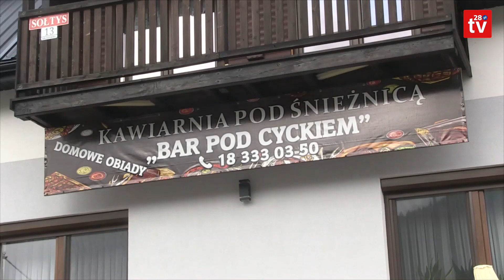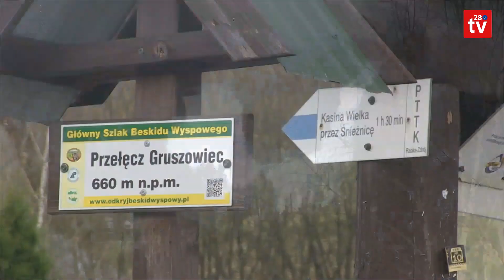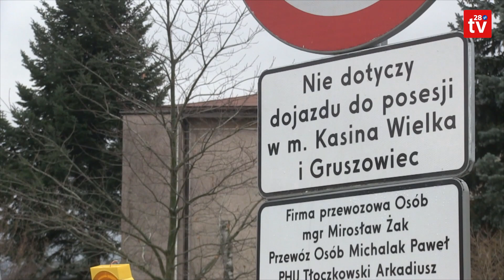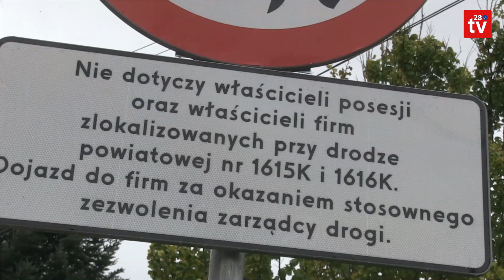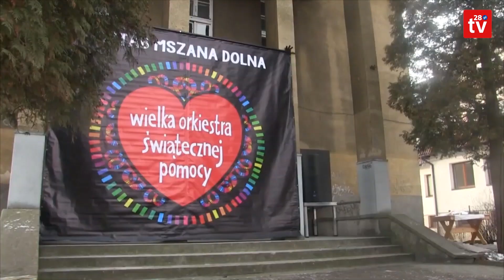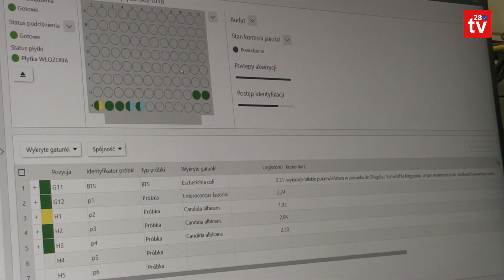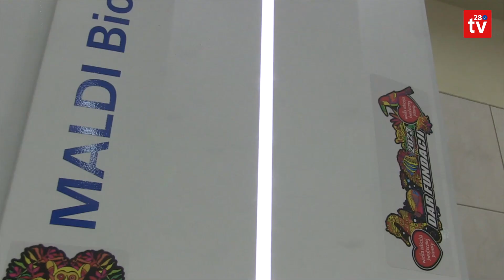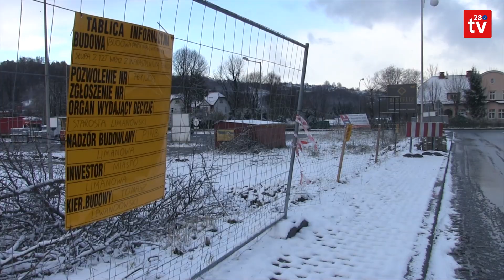Powiat Limanowski. Informacje (20 – 26 listopada). Podsumowanie wydarzeń tygodnia